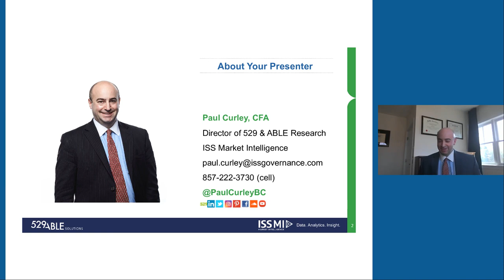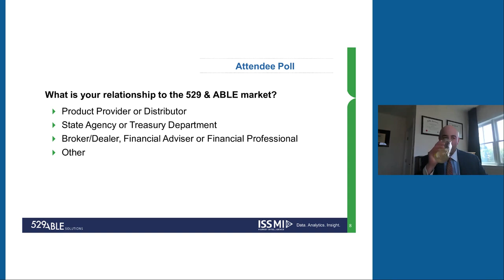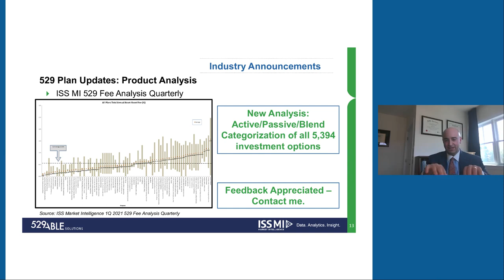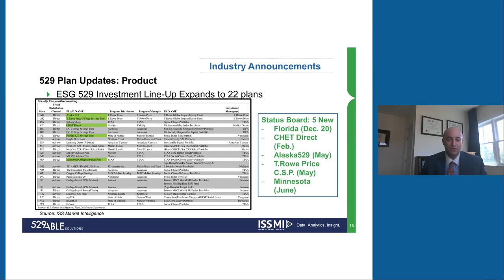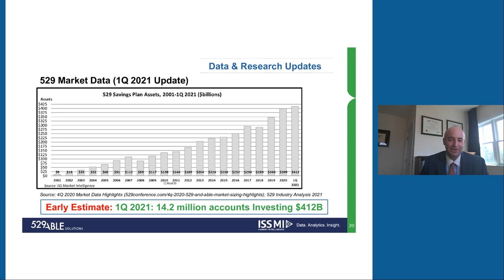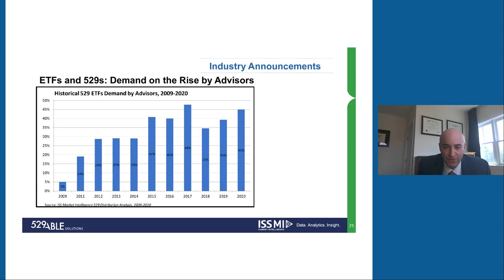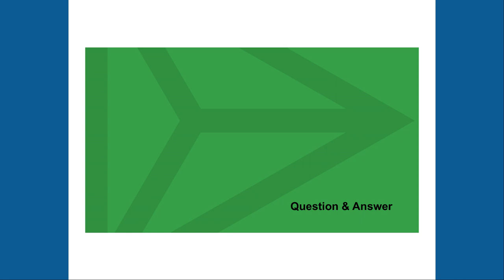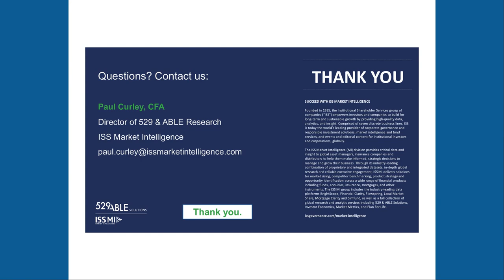April 2021 Webinar: 529 & ABLE April 2021 Webinar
Hosted by Paul Curley, CFA, Director of 529 & ABLE Research at ISS Market Intelligence, the webinar covered 1Q 2021 market trends in 529 and ABLE plans from a legislative, product, marketing and distribution perspective. In addition to discussing new data and research analysis on trends in ETF demand and usage in 529 savings plans, April's webinar session spotlighted key findings from the 529 Industry Analysis 2021 report, 1Q 2021 529 & ABLE data highlights and 529 & ABLE industry announcements.